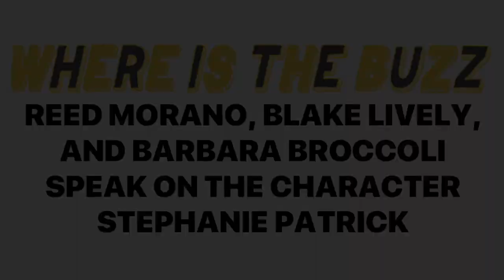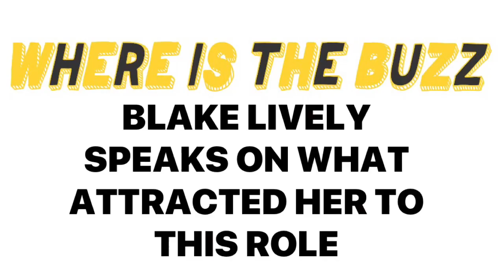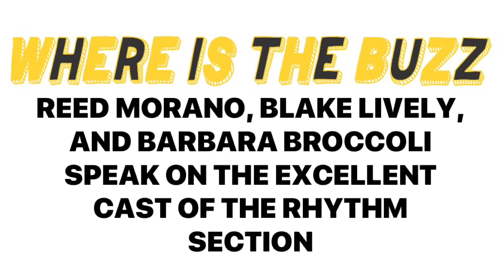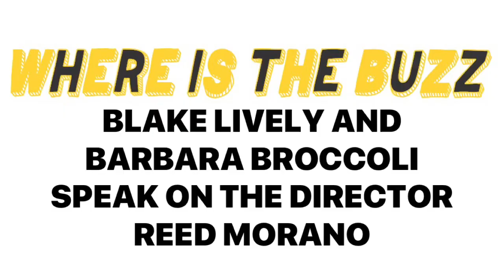REED MORANO, BLAKE LIVELY, AND BARBARA BROCCOLI TALK NEW FILM THE RHYTHM SECTION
REEDMORANO, BLAKELIVELY, AND BARBARABROCCOLI TALK NEW FILM THE RHYTHMSECTION.